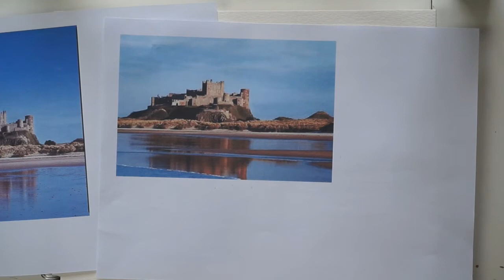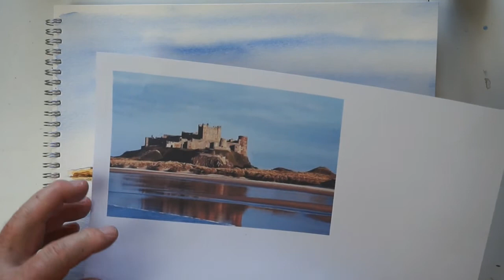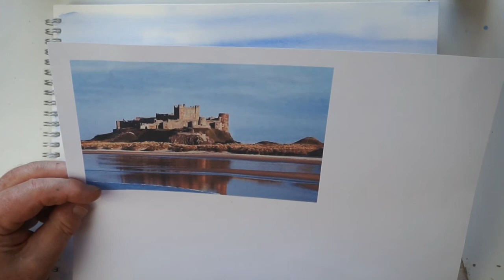Bamburgh Castle using Watercolours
Paul paints a quick and simple picture of the beautiful Bamburgh Castle in Northumbria (UK) using a limited watercolour palette of just 4 colours - Cobalt Blue, Ultramarine Blue, Yellow Ochre and Burnt Umber.